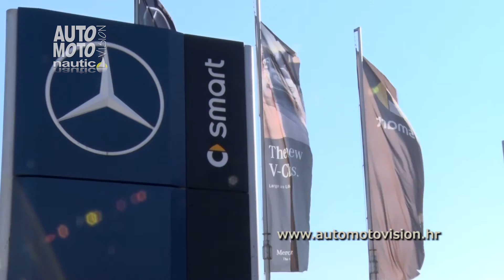Mercedes-Benz SUV vozila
Kao i većina proizvođača automobila, Mercedes-Benz je značajno povećao ponudu SUV vozila.